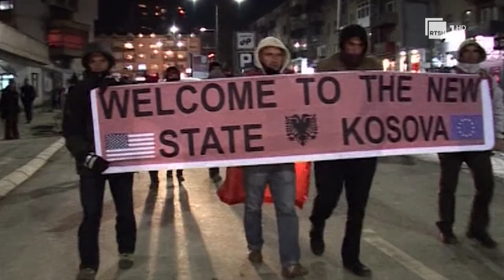15 vjetori i pavarsisë së Kosovës, Lulzim Basha intervistë eksluzive, sot në ''Publikisht''